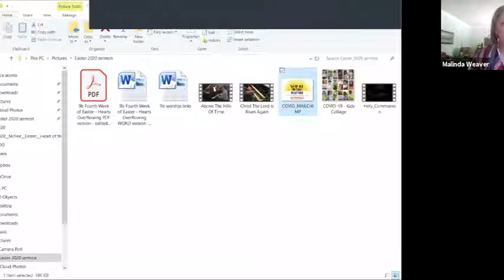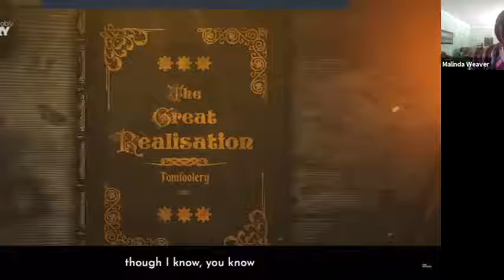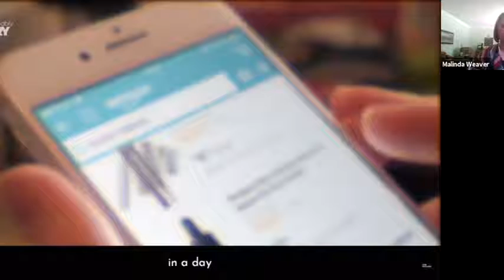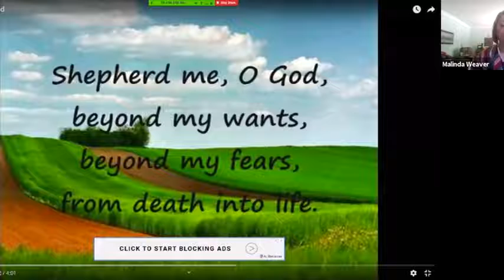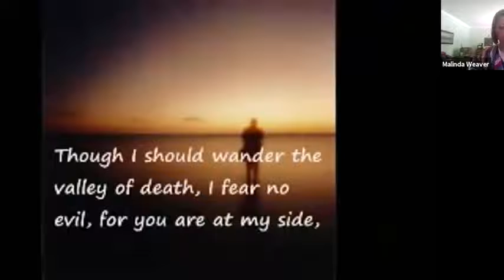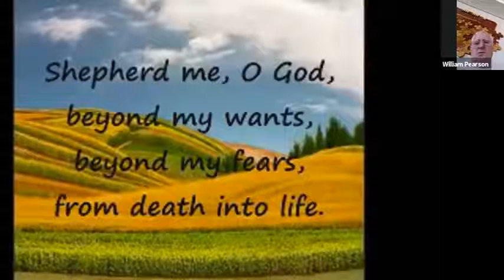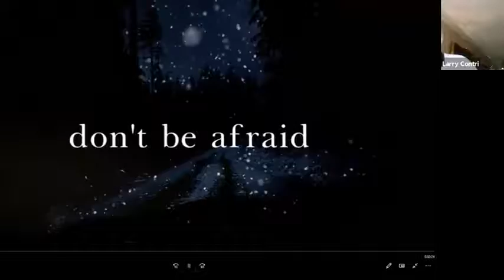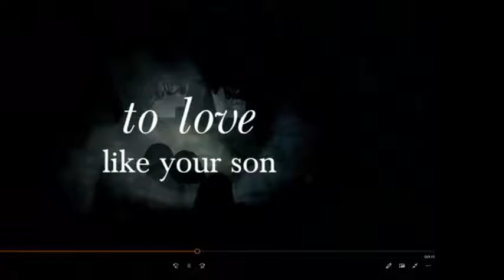Online Worship - 05/03/2020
The Fourth Sunday of the Easter season ... we continue our worship series with today's theme being "Hearts Overflowing."  We are worshiping via Zoom during the COVID-19 pandemic as we shelter in place and worship together from our homes.